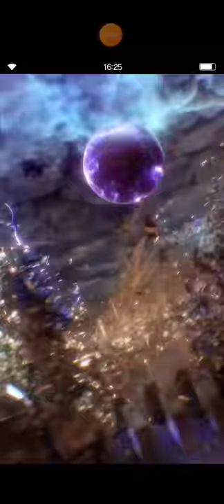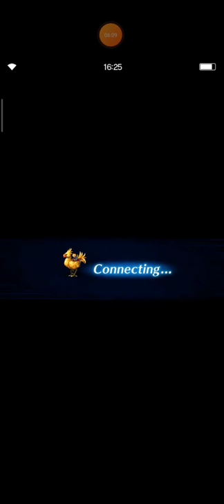[FFBE] The Whip Whiskered Beast - Special ft. Garnet & Charlotte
Hi, guys. After so many trial errors, finally I can clear The Whip Whiskered Beast trial with Garnet and Charlotte.